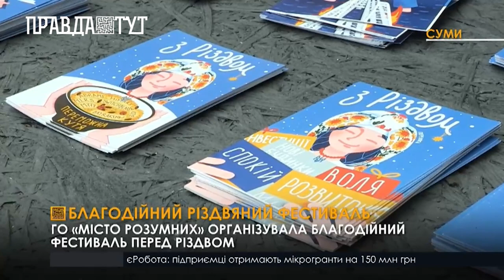Напередодні Різдва у Сумах відбувся благодійний фестиваль «Ц.Різдво»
Це свято було цікаве як для дорослих, так і для дітей.  Святкова програма включала в себе:  музику,  виставку картин,  вечорниці, смаколики та кінопоказ сучасного українського кіно. Опівдні  розпочалась святкова програма. Сумчани в гарному настрої, навколо новорічна атмосфера, музика, готують страви на вогні. В меню: шашлик, реберця та смачний плов. Організатори підготували дуже різноманітну програму, а на завершення очікується виступ діджеїв. Марина Мельник авторка картин та листівок, які можна придбати на фестивалі, говорить, що її картини - це візуалізація нашої перемоги у війні. Вона почала малювати їх ще в червні, їх хотілось підтримати народ, намалюваши щось позитивне та радісне. Усі зібрані кошти підуть на закупівлю старлінків дитячим будинкам у Сумській області.